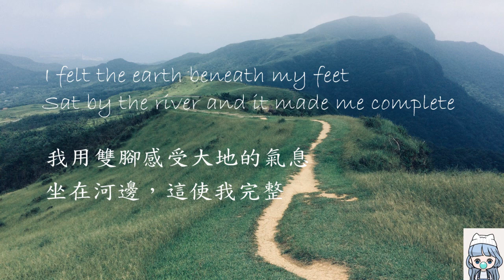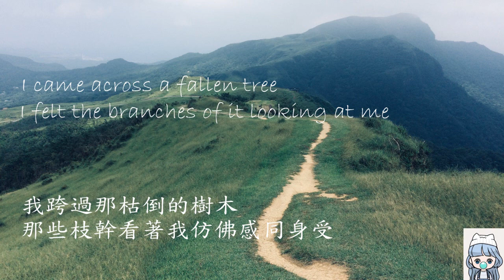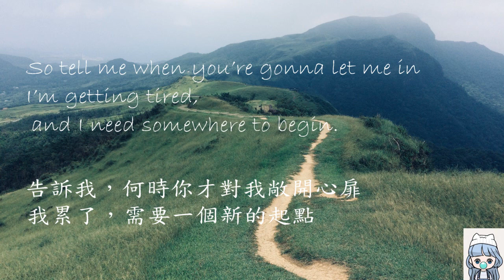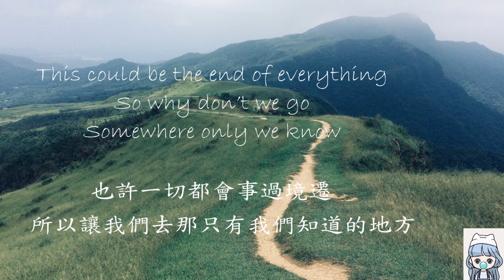[中文歌詞/lyrics] Lily Allen - Somewhere Only We Know 只屬於我們的秘密基地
在Waa的演唱會遇見這首

那是在一段美妙旅程的結尾

被這首歌所震撼詢問著朋友這是什麼歌

然後就一直躺在歌單中

我們總有脆弱，想好好休息的時刻
願有個地方可更我們好好歇息。

此頻道僅供試聽

翻譯如有錯請見諒

歡迎分享轉載, 需註明來源